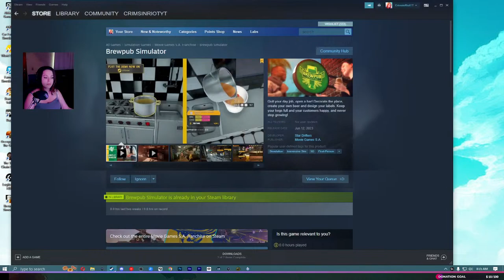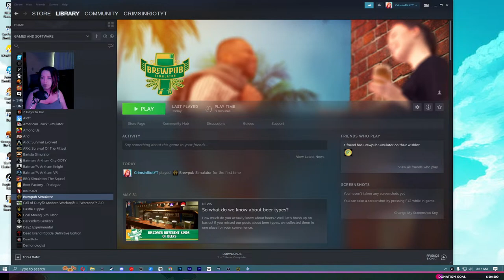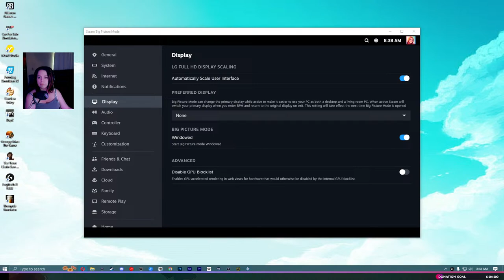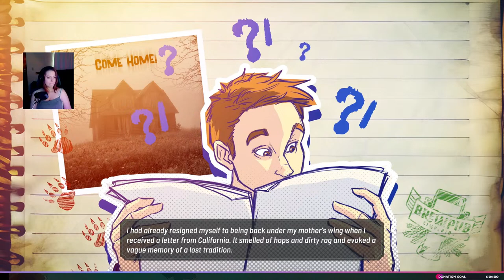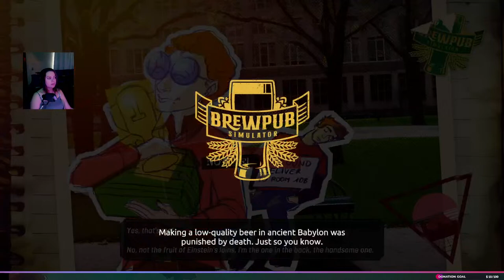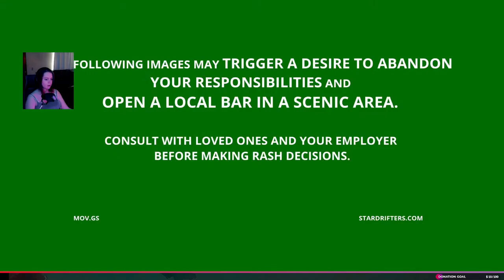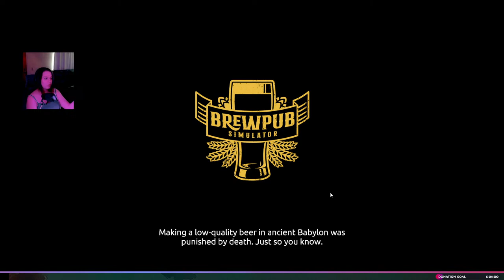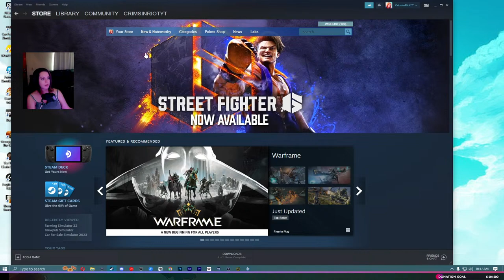🍺EXCLUSIVE SNEAK PEEK! BREWPUB SIMULATOR || SUBSCRIBER GOAL!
💜 I'm not good at games, but I'm just here for the laughs - so I guess it all works out.
Check out the update on the Dayz Experimental Version of the game!

SUB GOAL PROCESS - As Of May 26, 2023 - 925/1000.

🔪STAB CLUB MEMBERSHIP
Want to become a Stab Club member? You can become a member by subbing on her Twitch or becoming a member on her discord under the membership channel

Donations will help keep the stream going but please never feel like you need to donate - you being here helps tremendously 💜